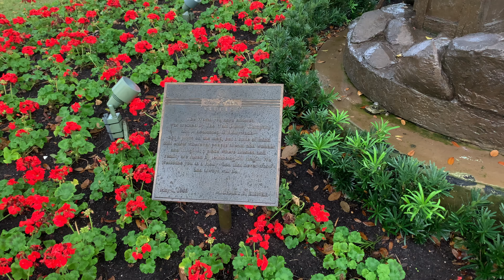Mickey & Minnie's Runaway Railway- Disney's Hollywood Studios [4K]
POV of Mickey & Minnie's Runaway Railway at Disney's Hollywood Studios (4K)

This trackless dark ride opened on March 4, 2020 at Disney's Hollywood Studios in Walt Disney World.